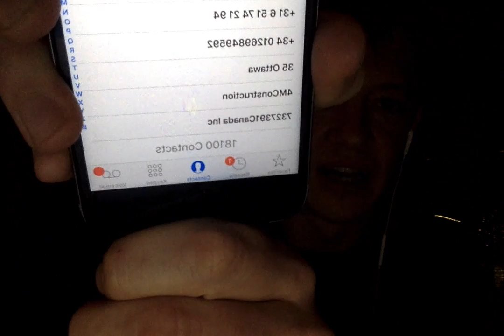Jason O'Toole - Following up for more sales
From the Visalus Drive to Area Director entrepreneurship course.
Here are the most common mistakes in following up as well as the top 3 opportunities to follow up and the 3 most common objections people have for following up.  80% of sales are made after 5 exposures.  MLM requires a system.